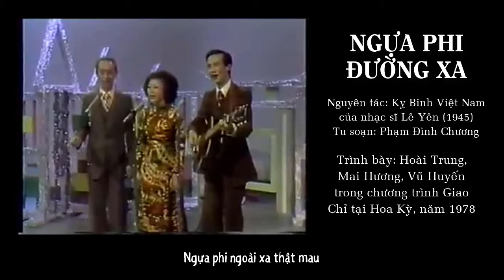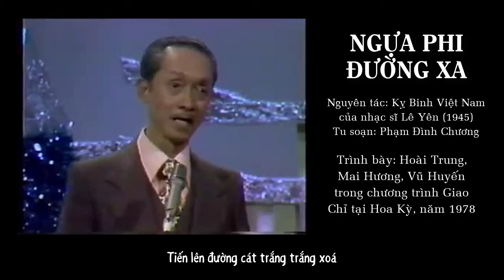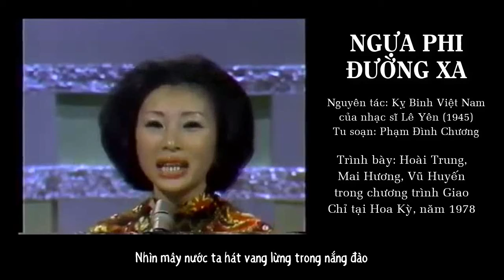[USA, 1978] Ngựa Phi Đường Xa | Sáng tác: Lê Yên | Hoài Trung, Mai Hương, Vũ Huyến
Vĩnh biệt cô Mai Hương, giọng hát thính phòng tôi thích nhất! Giọng hát sang cả của Sài Gòn hoa lệ, một bộ óc tài hoa, uyên bác, một nhân cách khiêm nhường, đạo đức!
Bản quyền video của nhạc sĩ Nam Lộc